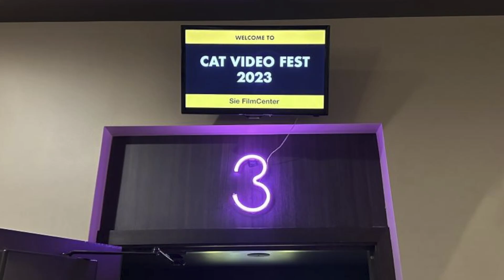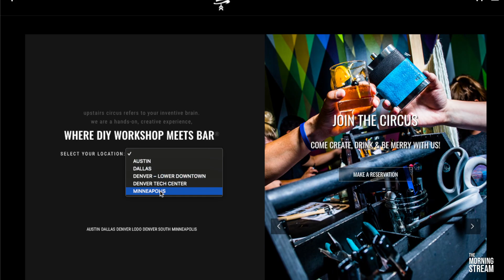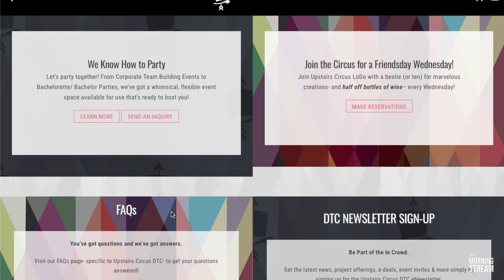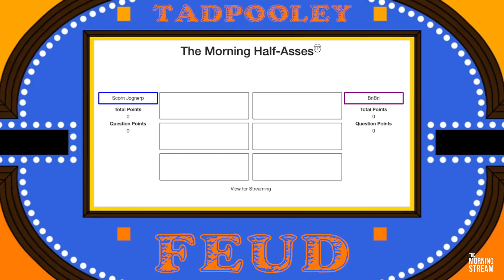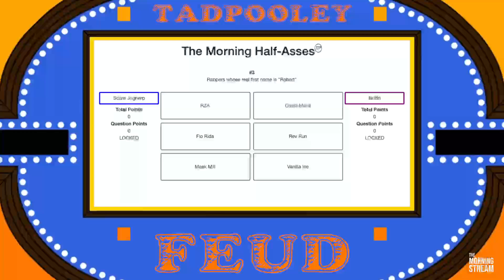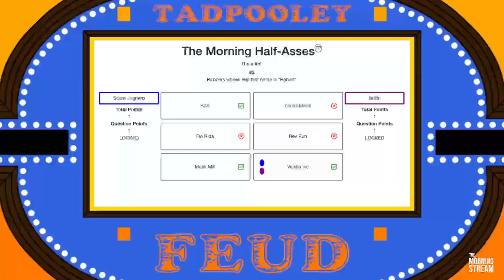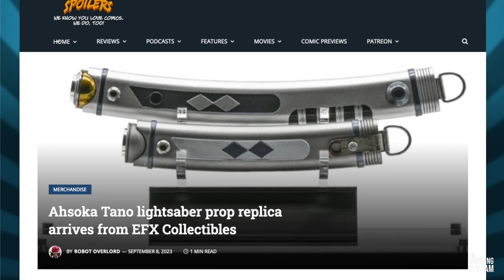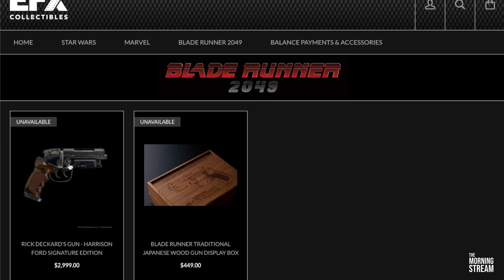TMS 2519: Gopherfest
Neuters with Wolves. Avert Your Eyes in Theater 3! Poking the bra. Ol French Guy Grump. See you in the Double-Stuff Filling, baby! Philly Phart Nuggets. What Ruins The Theater Experience? Other People! It Watches the Chubby Kitten fall over or it gets the hose again. Hammering shit while getting shit hammered. Professor Shithead. Righty Fighty...Lefty Snappy. Nichole Kidman is 3/4 machine now. The Yachtest of Rock. The Space we do in the Shadows. Major Spoilers with Mr. Schleicher and more on this episode of The Morning Stream.